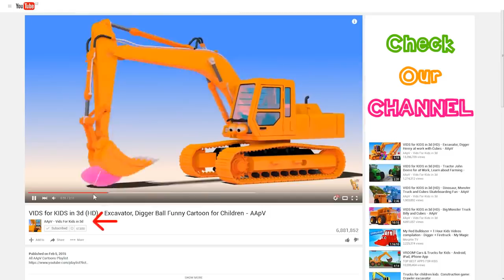CUBE BUILDER for KIDS (HD) Build a Dinosaur T Rex for Children AApV